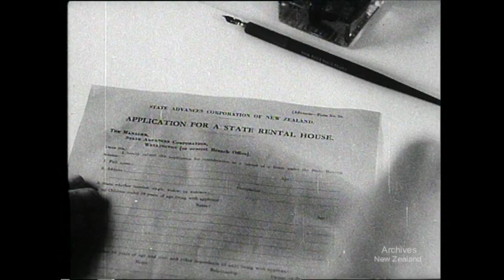Homes for Free People (1941)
New Zealand's National Film Unit presents 'Homes For Free People' (1941).

Things We Are Fighting For.

Documents housing development in New Zealand. Homes are being built outside the city centre with benefits of bigger rooms and gardens, creation of suburbs. Providing quality housing for future generations.

DV File of Beta SP Telecine (Tape 32) of 35mm film- W3471/W11.